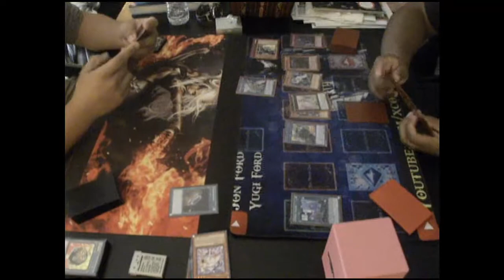LIVE DUEL | SPYRALS with Double Helix Vs Windwitch Trickstar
SPYRALS at their full power face off against the Windwitch Trickstar deck that is fighting to keep a spot in our current meta!